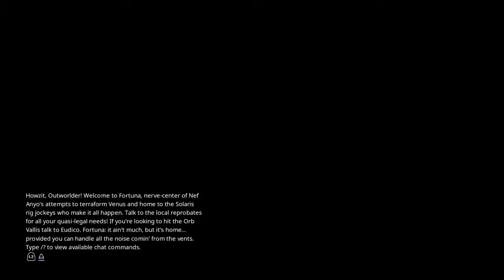Warframe_20181228054412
Warframe®